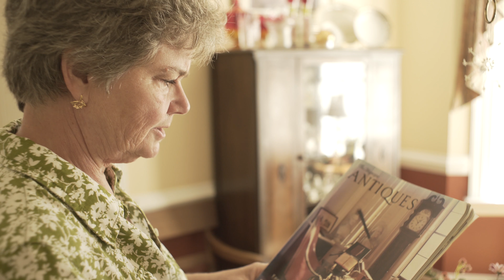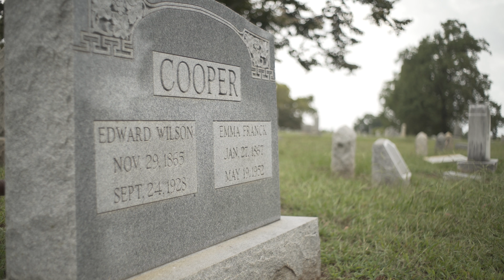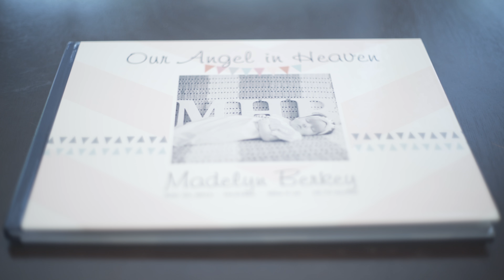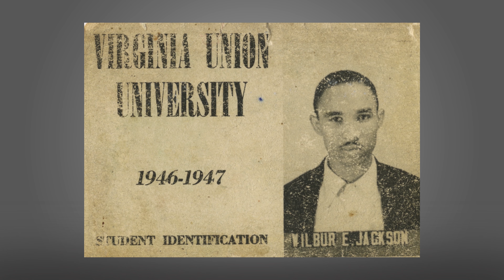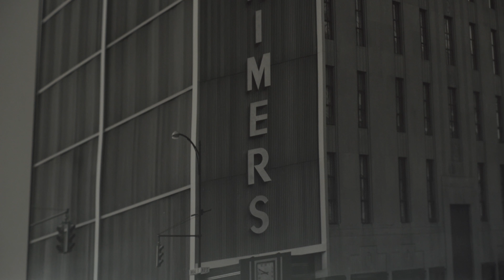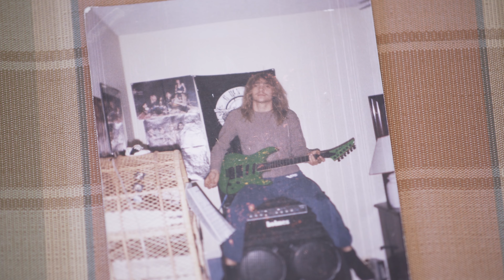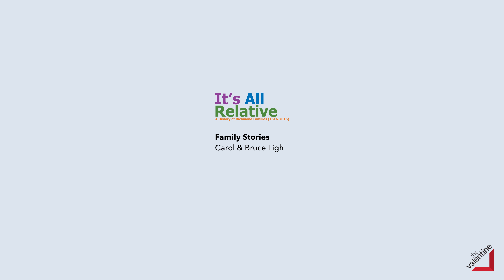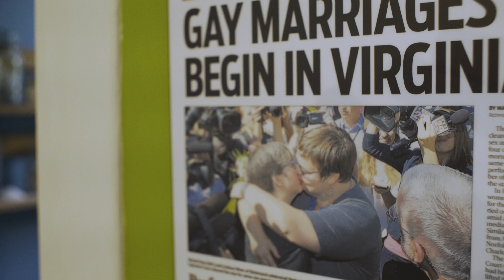Family Interviews 2016 (It's All Relative)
Family Interviews, by Dana Ollestad, made for the Valentine exhibition "It's All Relative: Richmond Families (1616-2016)."